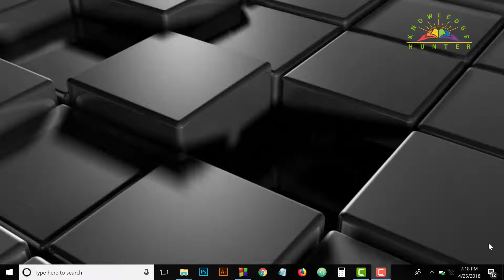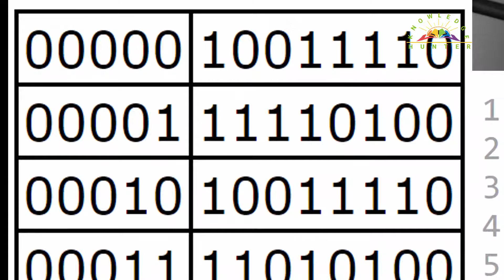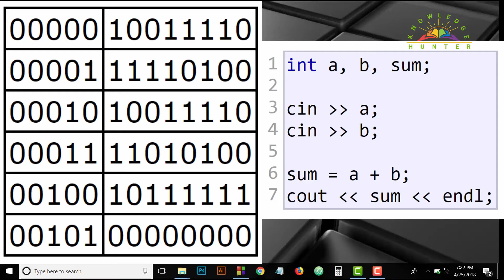C++ Bangla Tutorial 0 কম্পাইলারস What is compiler and why we need it ?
c++ bangla tutorial about compiler.
এই টিউটোরিয়াল এর মাধ্যমে আপনি কম্পাইলার সম্পর্কে শিখতে পারবেন।
In this tutorial you will learn about compiler.

Exercise file :

আপনাদের যদি কোনো প্রশ্ন থেকে থাকে এই বিষয়ের উপর তাহলে নির্দ্বিধায় আমাদের প্রশ্ন করতে পারেন নিচের কমেন্ট সেকশনে এবং আমরা যদি কোনো কিছু মিস করে থাকি তাহলে অবশ্যই জানাবেন,
ধন্যবাদ।